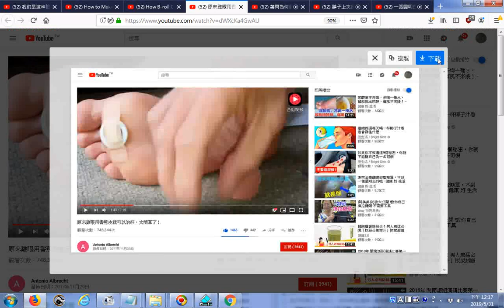推薦 原來雞眼用香蕉皮就可以治好，太簡單了！03 取香蕉皮放入塑膠環蓋住雞眼用OK蹦固定 留言 買雞眼貼布ㄧ包才100元 用沒幾片就全好根除了 可能比買OK蹦 膠帶 香蕉 費時量